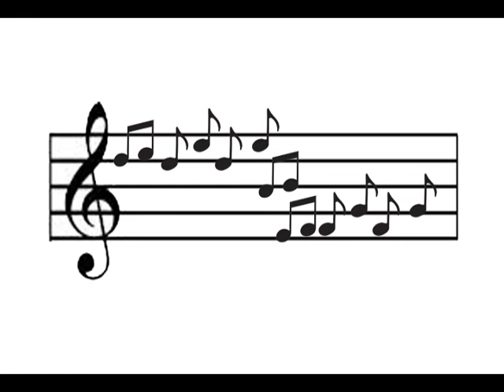Measure for Measure interview with Lynn Charles " Chuck" Foster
The Measure for Measure interview with Chuck Foster!